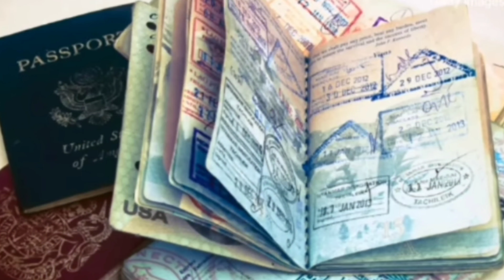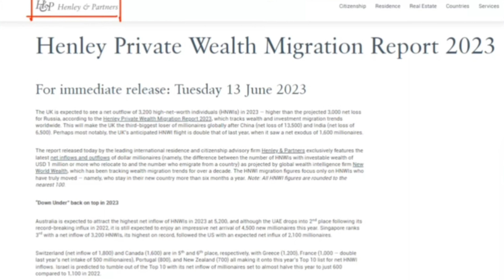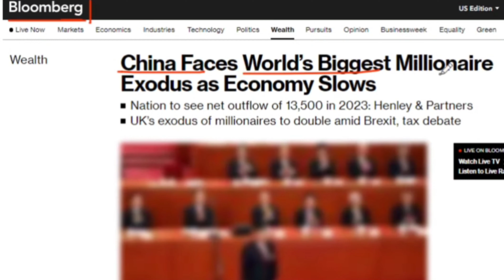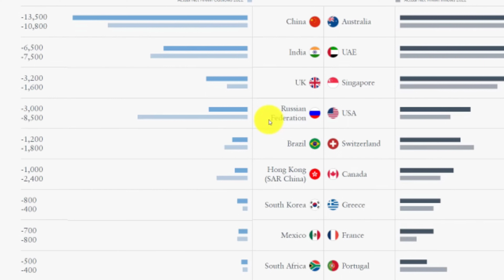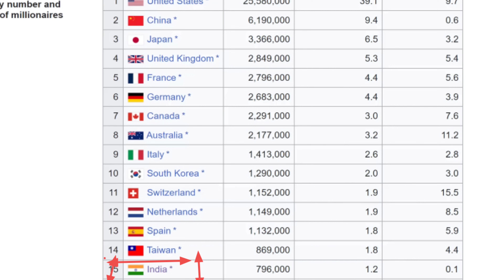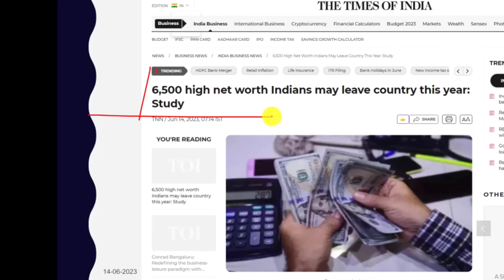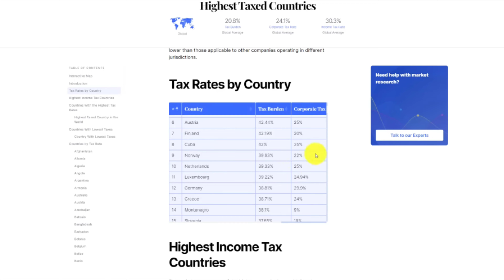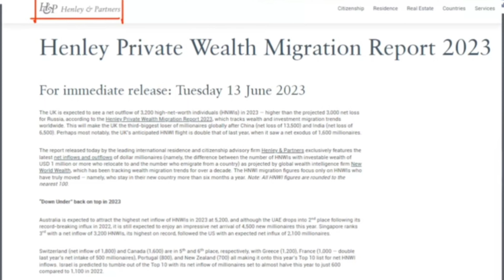6500 millionairs will leave India. 6500 भारतीय देश छोड़ देंगे। Henley pvt. wealth report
6500 millionairs will leave India. 6500 भारतीय देश छोड़ देंगे। Henley pvt. wealth report